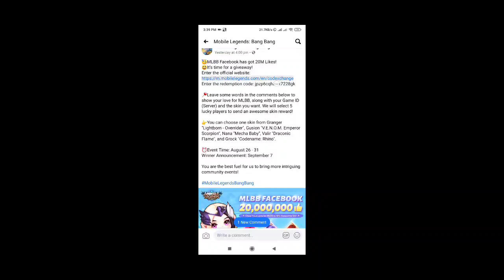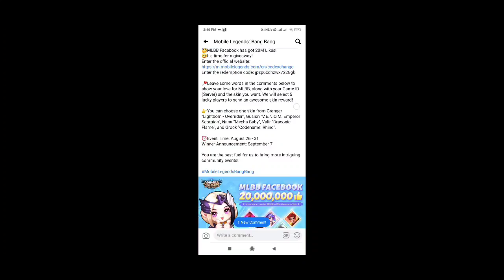NEW EPIC SKIN EVENT MOBILE LEGENDS | WITH REDEEM CODE